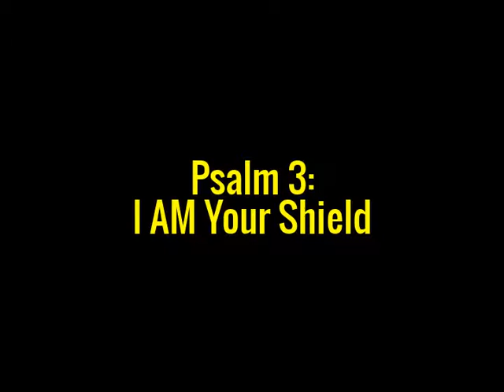Spring Gospel Meeting 2015 Psalm 3: I AM Your Shield by Craig Bean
Spring Gospel Meeting 2015
Psalm 3: I AM Your Shield
by Craig Bean
Hammond Church of Christ